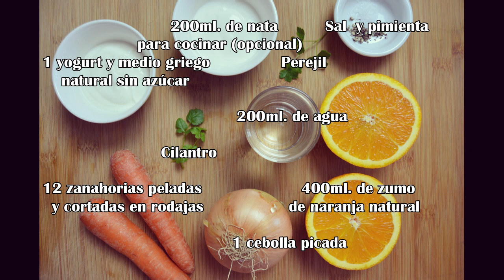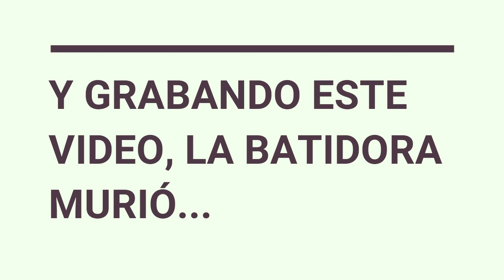Sopa fría de naranja y zanahoria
¡Buenos días, buenas tardes o buenas noche glotones!, hoy venimos con la receta sana del mes, ya va apretando el calor, y empiezan a apetecer cosas fresquitas, y cuando descubrí esta sopa me enamoré. Es suave y con un sabor delicioso, si os gusta la zanahoria y la naranja no dejéis de probarla, porque es una delicia.